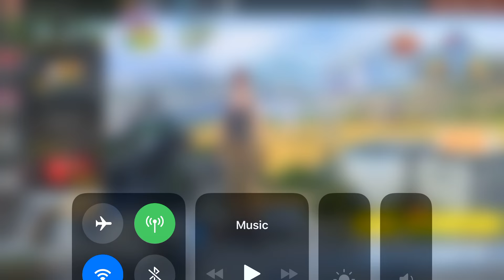Rules of survival Almost had the win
Fun game.
I found out this game was getting sued too by pubg. We should enjoy it while we can in case it gets deleted 0_0